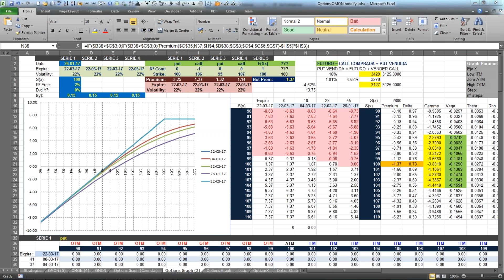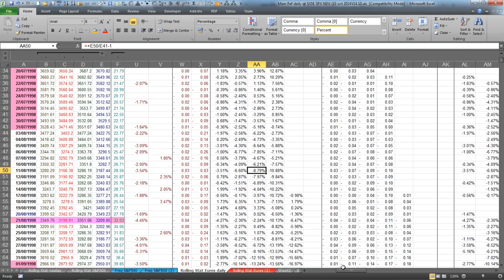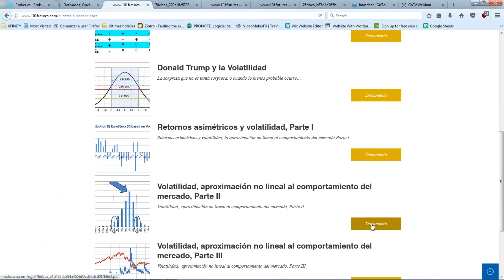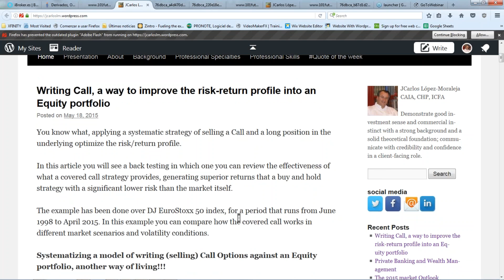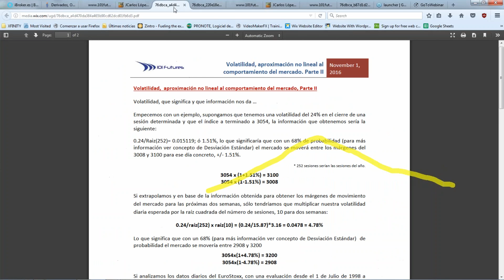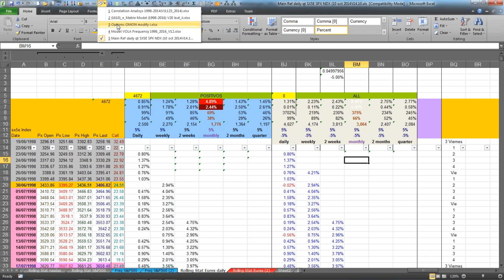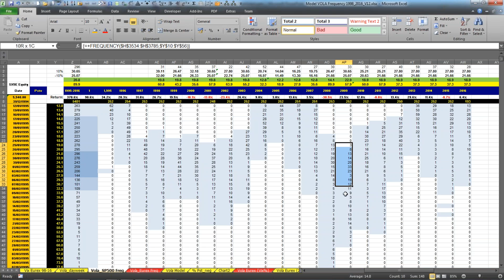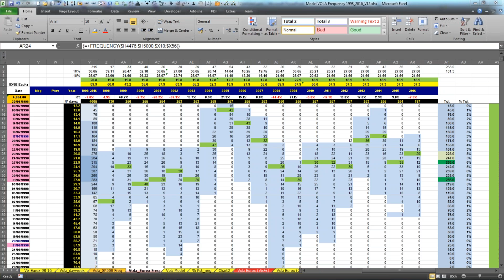2017 01 26 19 00 Opciones V Black and Scholes